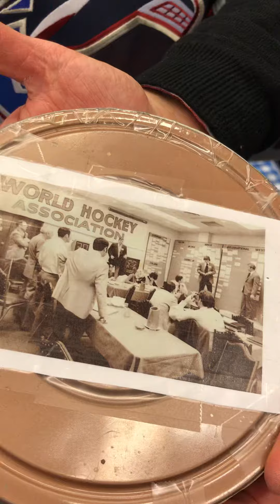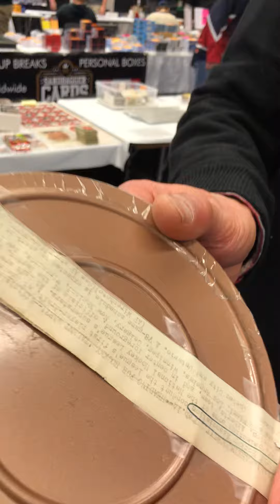First Known Recorded Footage of the WHA/ Original 16mm film of the League's First Draft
At a recent sports collectibles show someone brought in an original 16 mm film showing footage from the first draft of the WHA (World hockey Association). In 1971, a representative from each prospective team including some that never ever played a game (including Idaho) met in a hotel boardroom. The public relations director hired by this group recorded the event. This might be the first known footage of the World Hockey Association!
Needless to say, I purchased this film canister from the owner at the show, and we made this video.
I am always interested in purchasing historical, rare sports memorabilia!